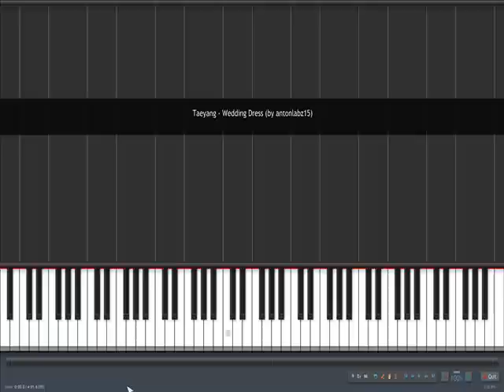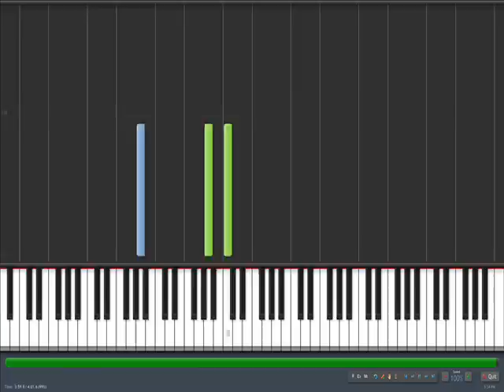Taeyang - Wedding Dress (Ver. 2) - Synthesia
My transcription of "Taeyang - Wedding Dress".

It's different to smr00's version and probably a little more accurate compared to the official thing.